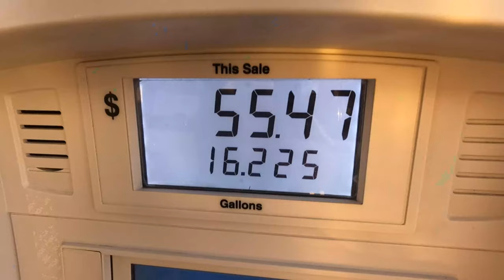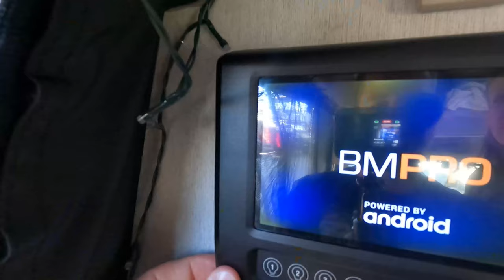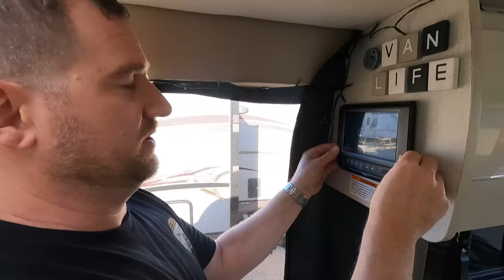FMM Visa Problems at the border!!!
VAN LIFE: EP.21 // Baja bound ep.1 // We are headed to Baja California! But first we have to figure out how to get our FMM Visa. We end up really lost and confused at the border.

SUPPORT US

Timestamps:
0:00 Headed to Baja California in our Thor Rize 18t Van
8:10 Crossing through the Mexicali West Border
9:40 Getting our FMM Visa Stamp
19:14 Going through our 1st of 6 Security Checkpoints
20:33 Arriving in San Felipe at the Kikis RV Camping Hotel

Baja Bound Series- All the places we stayed and ate at 😃

San Felipe- Kiki's Rv park
Santa Roselia- San Lucas Cove Rv park
Loreto- Loreto Shores Villa Rv Park Restaurant- Mediterraneo
La Paz- Playa Pichilingue (free spot)
La Paz- Playa El Tecolote (free spot)
Cabo San Lucas- Playa Santa Maria (free spot)
Los Barriles- Sunrise RV Park - Resturant - La Playa restaurante & bar
Mulege- Playa Santispac RV Park
Guerrero Negro- Mario's RV Park- Resturant on site
San Quintin- Fidel’s El Pabellon RV Park
Ensenada- La Jolla Rv Park

We are Bob and Hillary, from Chandler, AZ. While we love living in Arizona we are not going to lie...the summers are brutal! So since both our boys are now in college we decided it was time to buy a Ram Promaster Thor Rize 18t van and travel!  We originally thought we would build one out. But after the past 2 years we realized that prices went up and things were hard to find. So much is on back order. So we did the next best thing! We bought one completely finished and ready to go!

What is our WHY? Why do we want to share it with you? The biggest reason is we have had some hard times and lost very dear people in our life which has caused us to want to make the most out of every moment we are given! Our goal is to inspire everyone to chase their dreams no matter their age and season of life, to help people see the behind the scenes of a couple doing that very thing! And if we can help you achieve your very own home on wheels that's icing on the cake!